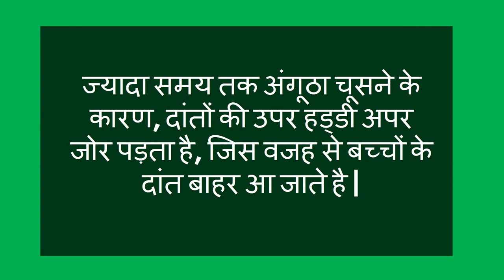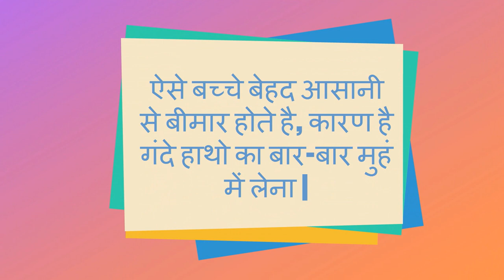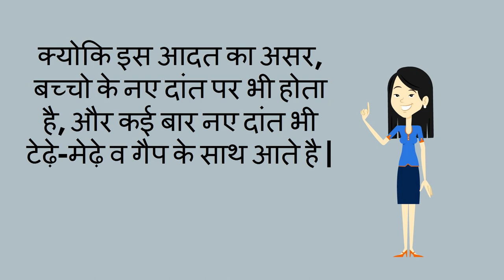क्या अंगूठा चूसने से बच्चे के दांत ख़राब हो जाते है ?/thumb sucking made kids teeth growth improper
क्या अंगूठा चूसने से बच्चे के दांत ख़राब हो जाते है ?/thumb sucking made kids teeth growth improper-- This video will show you the effects of thumb sucking habit in kids and baby.

5. Changes during Fifth month of pregnancy in Hindi/ Changes in mother during fifth month of pregnancy
7. Fat melting weight loss Drinks/ lose weight in 15 days/15 दिन में आसानी से वजन घटाए
8. What are the 5 signs and symptoms of labor pain in hindi/ क्या है प्रसव के 5 संकेत
12. Development in Baby during Fourth month of Pregnancy in hindi/ चौथे माह में शिशु का विकास
13. How to do Pregnancy test at home in hindi/how do i know i am pregnant
14. What to do During ninth month of Pregnancy in Hindi/प्रेगनेंसी के नौवे माह में क्या करे
About my channel Womencorner:
Hello Beautiful,